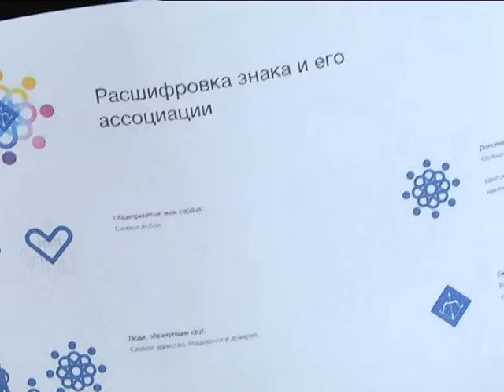2019-03-12 г. Брест. Награждение авторов-победителей конкурса. Новости на Буг-ТВ.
Награждение авторов-победителей конкурса на создание  логотипа «Брест - культурная столица СНГ-2019»
Буквально через месяц Брест приобретет новый статус - статус культурной столицы СНГ, состоится официальная  церемония открытия . Это значит, на протяжении всего года культурная жизнь города над Бугом станет богаче и ярче на новые инициативы и проекты, в том числе с участием стран Содружества Независимых Государств: музыкальные конкурсы, парад оркестров, фестиваль дружбы и другие. Словом, ожидается большой национальный и международный резонанс. В прошлом году Брестский горисполком объявил конкурс по созданию логотипа «Брест – культурная столица Содружества 2019». А накануне определились победители. Был выбран самый яркий и современный вариант.